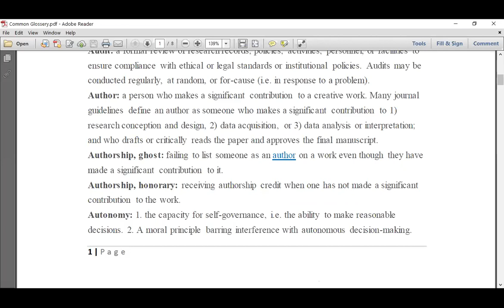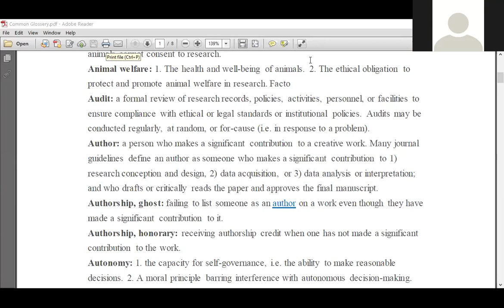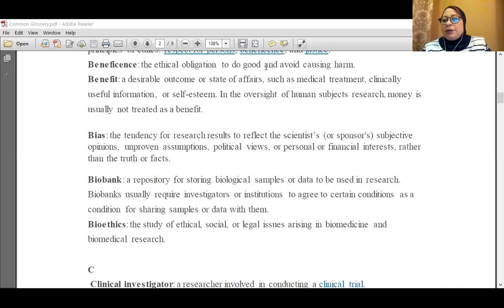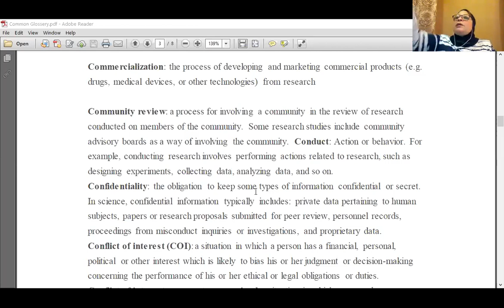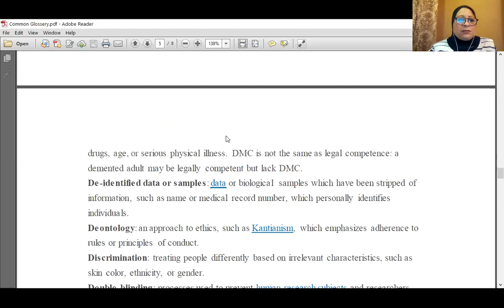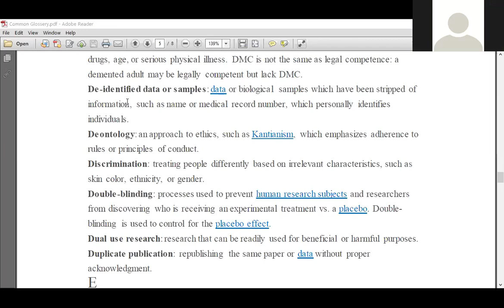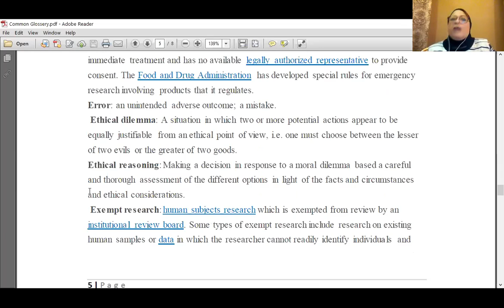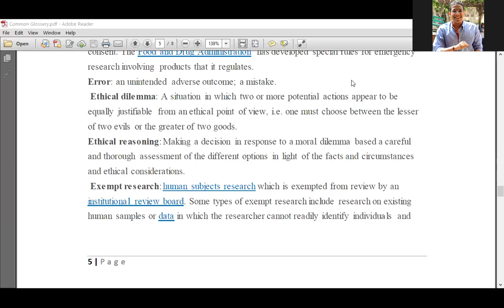Lecture 01 DS 698 Scientific Research Ethics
Dr Abeer Zaghlol

Cairo University